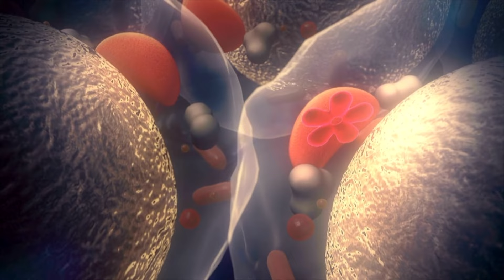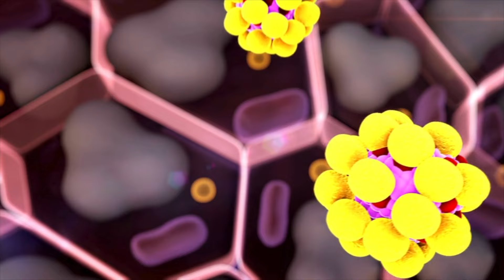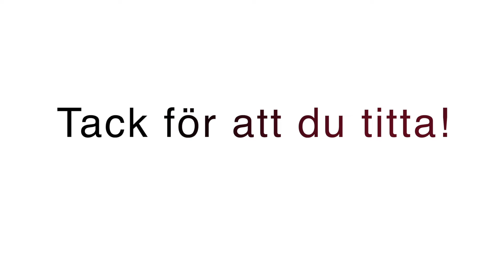ÖKA FETTFÖRBRÄNNINGEN med dessa 10 Livsmedel !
Letar du efter de bästa livsmedlen för att gå ner i vikt och öka din fettförbränning? Då måste du se den här videon! 👍🏼
Här delar HälsoSanna med sig av de 10 bästa livsmedlen som hjälper dig att bränna fett och nå dina viktnedgångsmål med hjälp av rätt mat.

Dessa livsmedel är inte bara bra för viktnedgång, de är också fulla av nyttiga näringsämnen och kommer att hålla dig mätt längre. Så sätt igång och optimera din fettförbränning med dessa 10 optimala livsmedel!

I denna video delar HälsoSanna de 10 bästa livsmedlen som kan hjälpa dig att enklare gå ner i vikt och optimera din fettförbränning. Upptäck vilka matvaror som kan bidra till att öka din ämnesomsättning, minska magfettet och främja en hälsosam viktminskning. Lär dig hur du kan inkludera dessa livsmedel i din dagliga kost för att uppnå dina viktmålsättningar på ett effektivt sätt. Se videon nu och ta det första steget mot en hälsosam och balanserad livsstil! 🥰👍🏼

Tillsammans kan vi uppnå våra träningsmål och skapa en starkare och hälsosammare version av oss själva! 🥰💪🏻

Upplev träningsmagi och bli den bästa versionen av dig själv! Få exklusiv tillgång till mina träningspass före alla andra och njut av unika träningsupplevelser som bara medlemmar kan ta del av. Klicka här för att bli medlem nu! 🚀💪

00:00 Öka fettförbränningen
00:42 Insulin
01:47 Ägg
02:50 Chiafrön
03:10 Oliver
03:56 Avokado
04:41 Animaliskt protein
05:53 Kvarg, keso, grekisk yoghurt
06:13 Kokosfett
06:43 Hård ost
07:28 Kokosflingor
07:59 Kostrådgivning